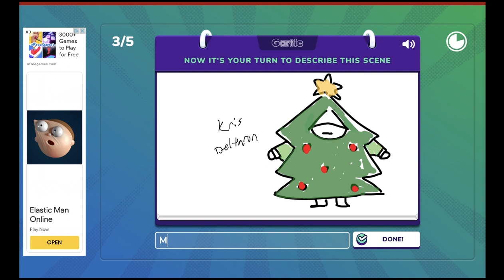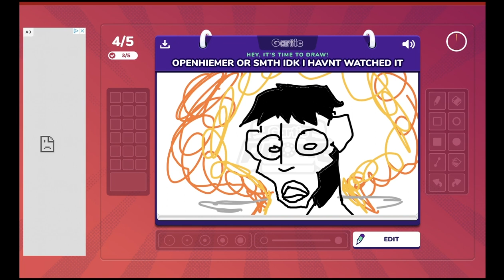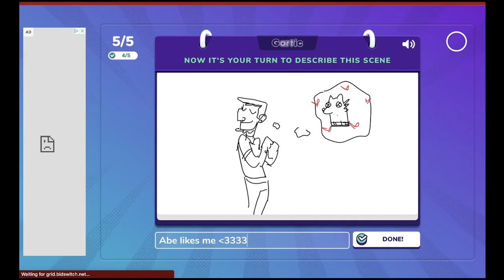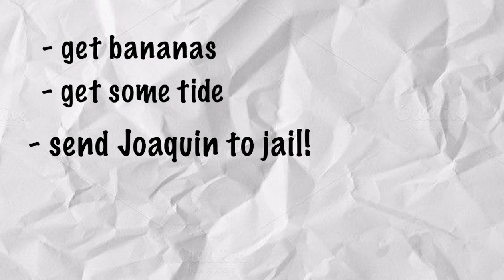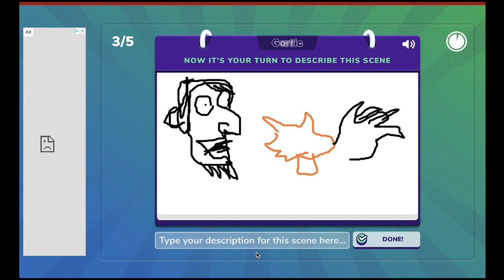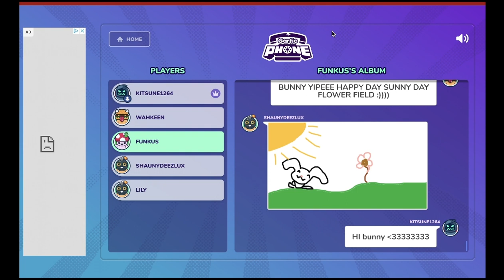Gartic Phone: Hot presidents in your area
Friends:
Funky.S: @Funky.S
Shaun: (no tag)